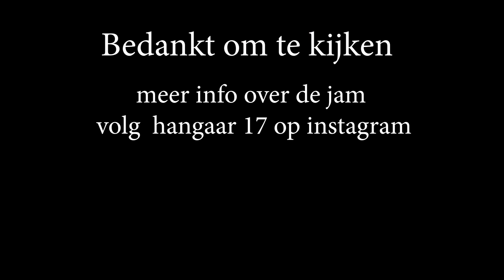2 nieuwe skateparken op 1 dag!!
Eindelijk nog eens een zonnige dag. Tijd om terug wat nieuwe skateparken in België te gaan bezoeken (Ekeren en Deurne)

Muziek:
princess
conservation